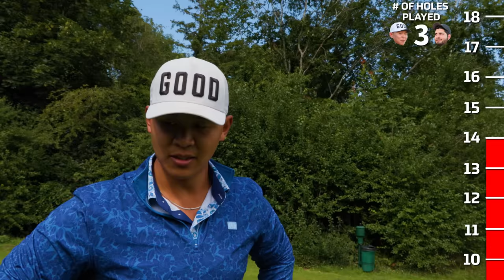Only Up meets Golf | Good Good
Good Good Golf Balls Live Now!